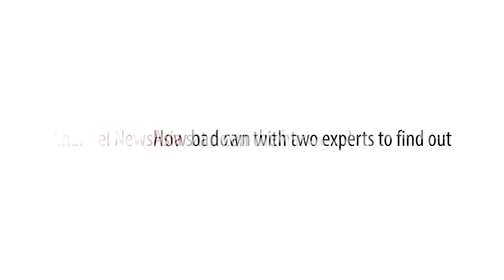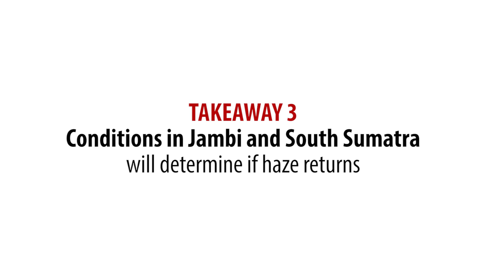How bad will haze be in Singapore this year?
Will we see a recurrence of major haze like 2015? What are our prospects of a haze this year? And why was the haze so bad in 2013 and 2015? Channel NewsAsia sat down with two experts to find out.